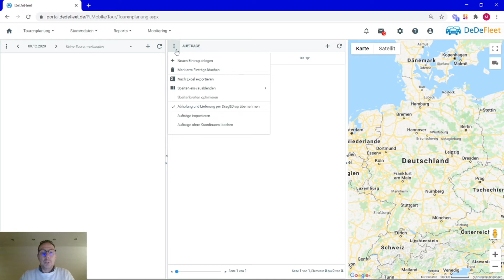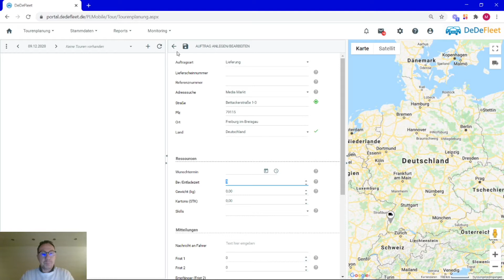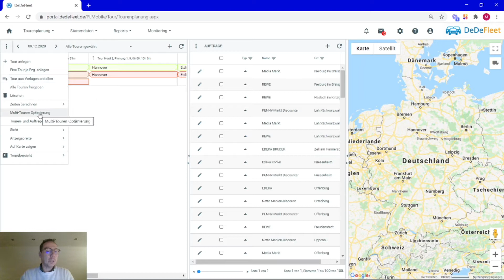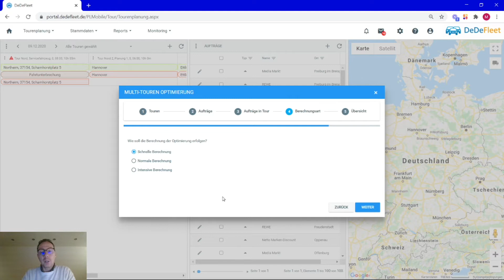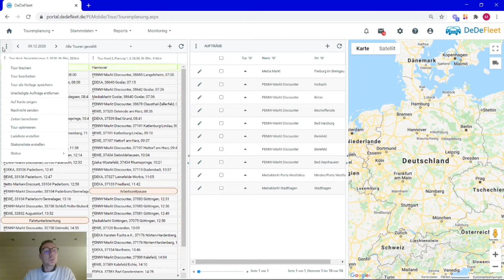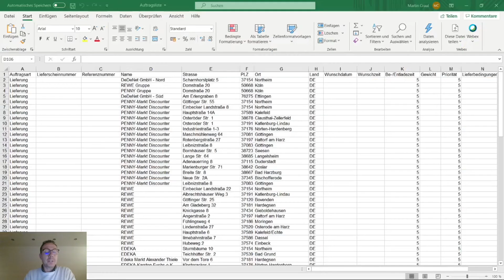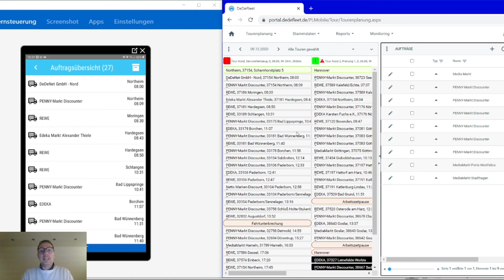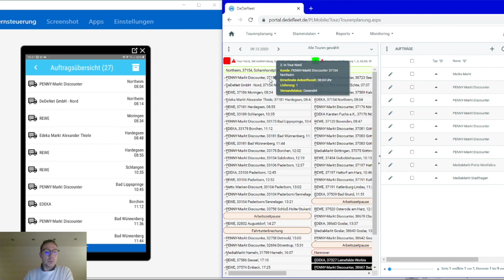DeDeFleet - Automatische Tourenoptimierung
Was kann die automatische Tourenoptimierung von DeDeFleet?
In diesem Film zeigen wir, welcher Leistungsumfang und Mehrwert mit der automatischen Tourenoptimierung aus DeDeFleet erreicht werden.